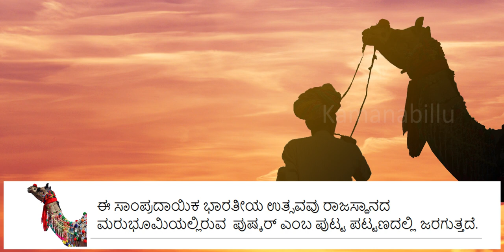ಒಂಟೆ ಜಾತ್ರೆ | Pushkar Fair in Rajasthan | Kannada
The Pushkar Fair (Pushkar Camel Fair) or locally Pushkar ka Mela is an annual five-day camel and livestock fair held in the town of Pushkar in the state of Rajasthan, India.